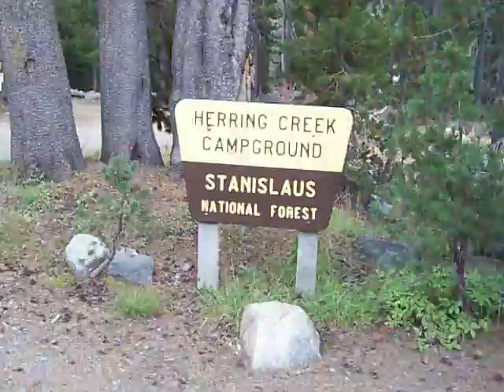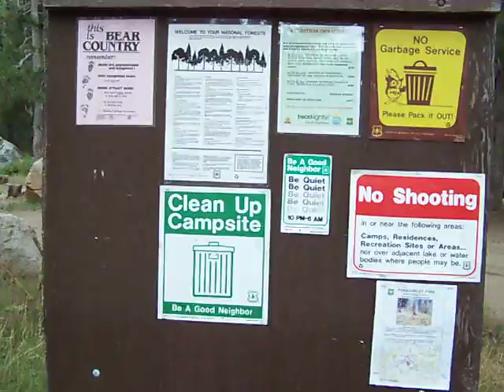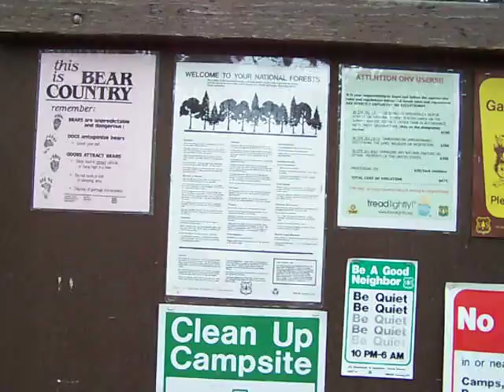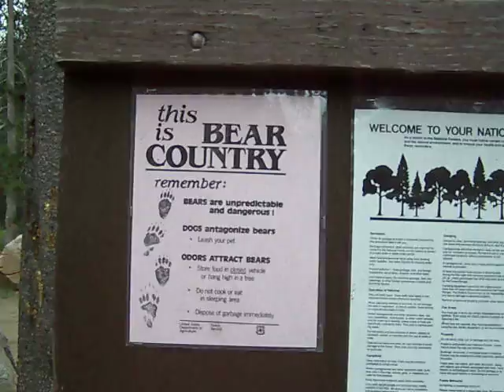Herring Creek Campground 1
I set up camp at this free California campground Sept 8, 2010. It was pretty easy to find as the entrance road (Herring Creek Road) is right off of Highway 108 and leads right to the campground. The last couple of miles are unpaved, rocky and bumpy. I stayed two nights there and would have stayed longer but my first night there a dozen or so range cattle wandered in and seemed inclined to feed on some young pine trees right outside my tent. Their cowbells kept me awake for hours.

No water, vault toilet.